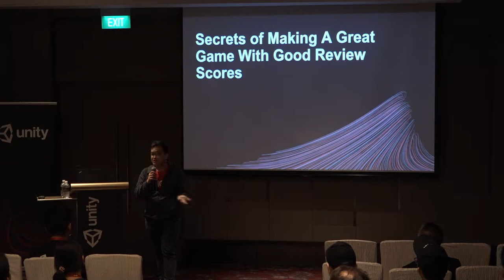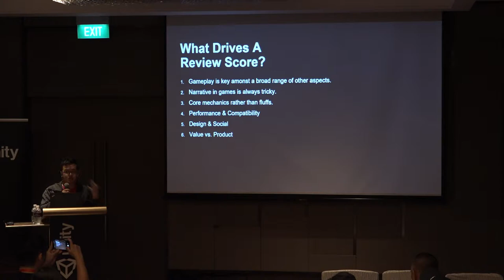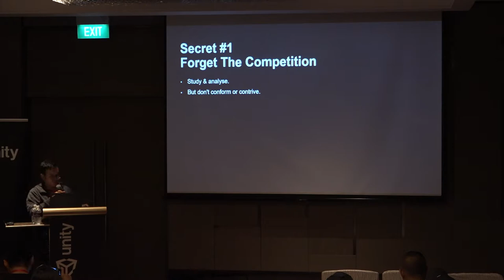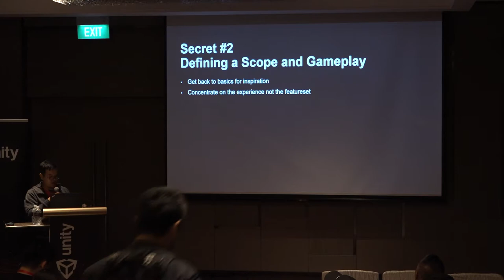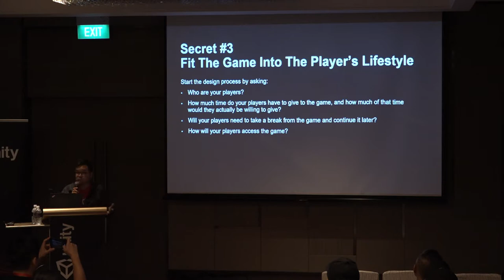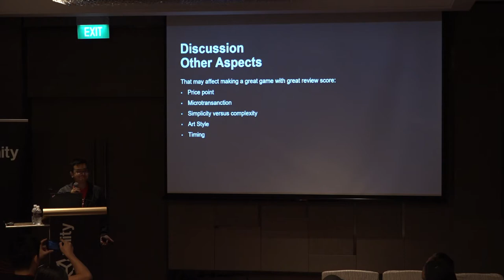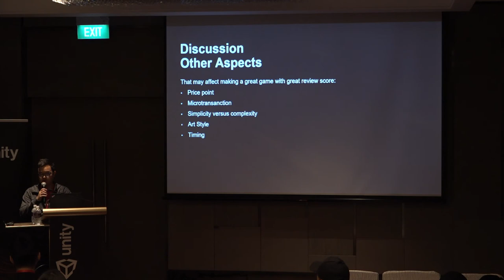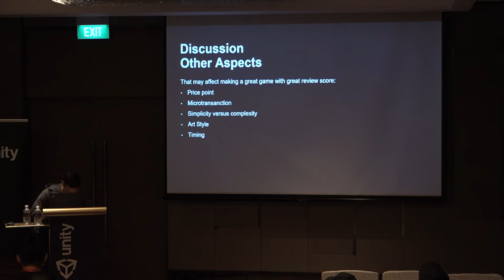Secrets of Making A Great Game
Secrets of Making A Great Game - Freddy Tan - IGN SEA